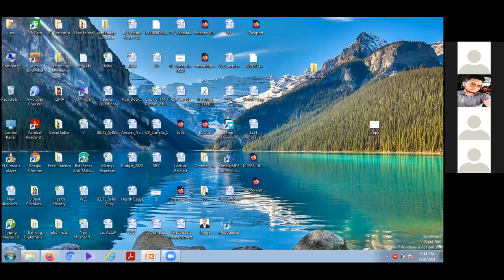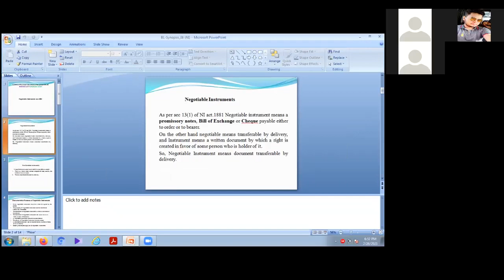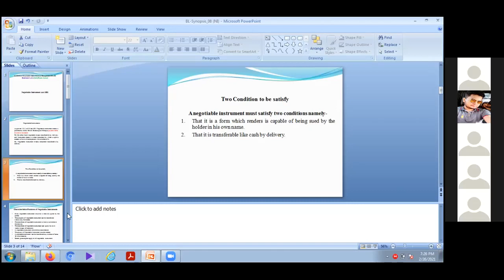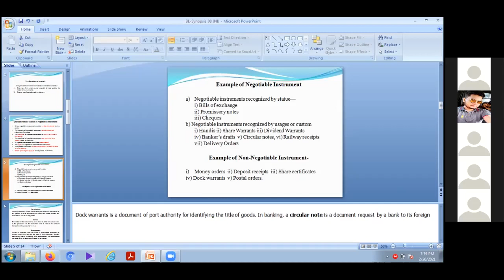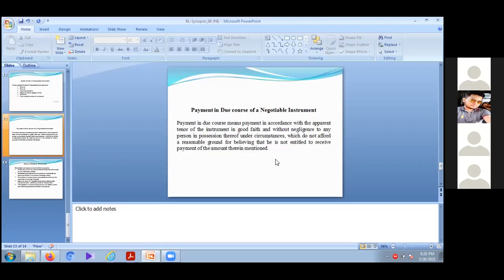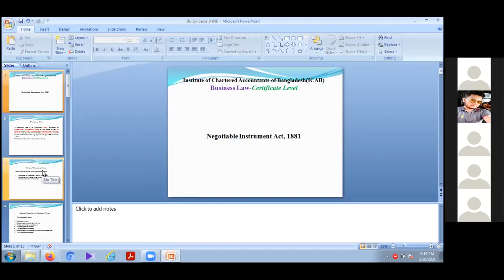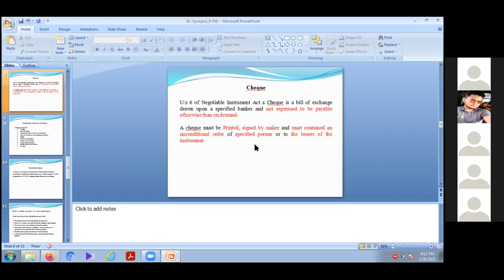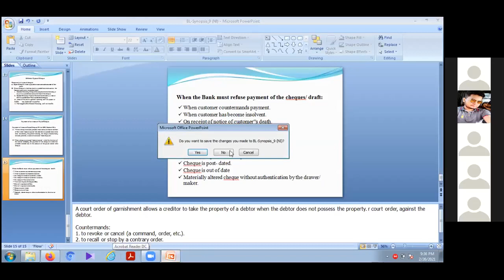Business Laws (CA Class) Mr. Zahurul Islam FCA.. Please like, comment, share & subscribe😇